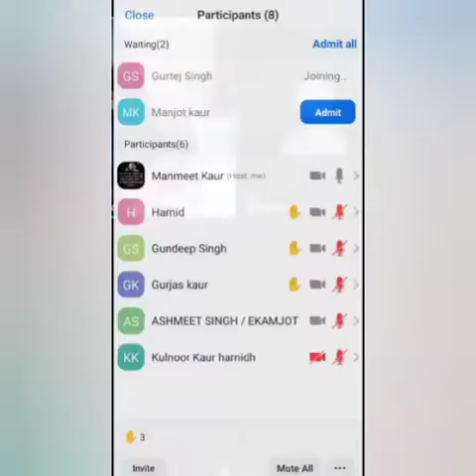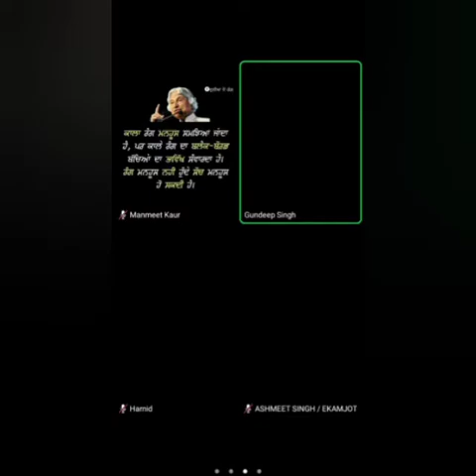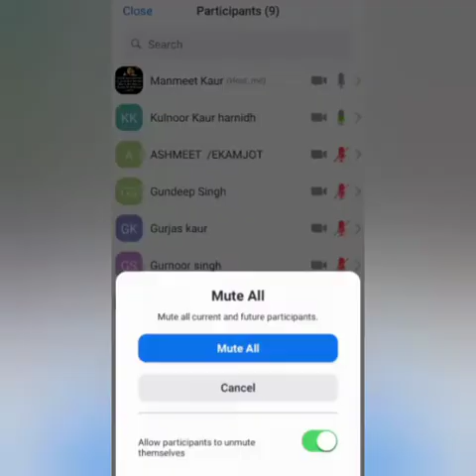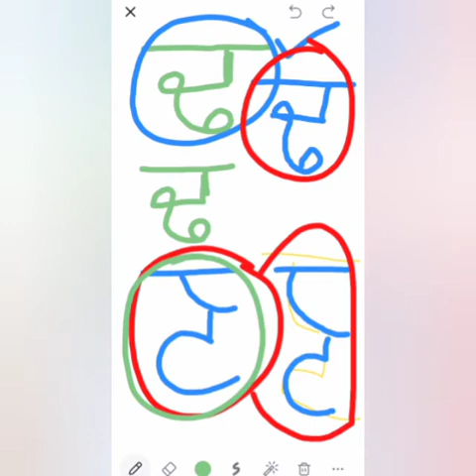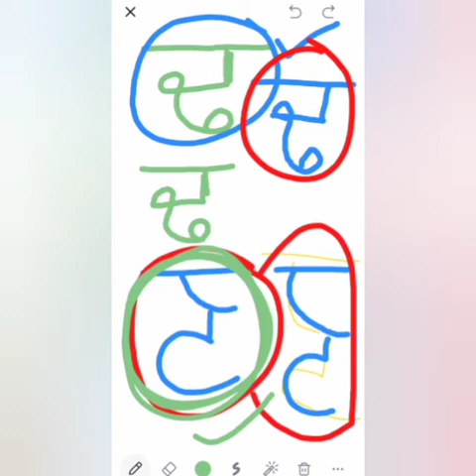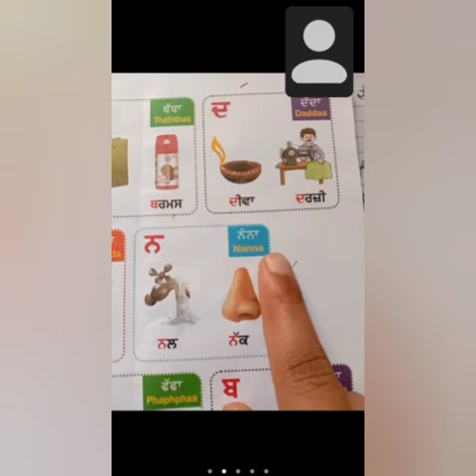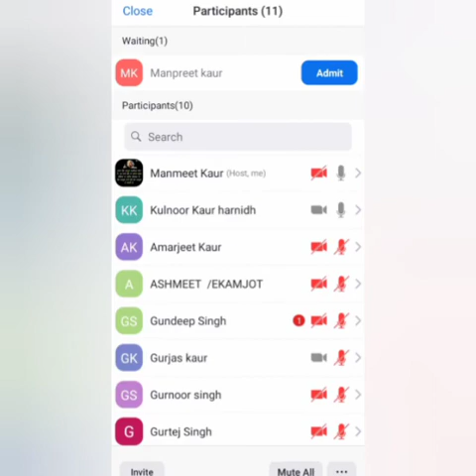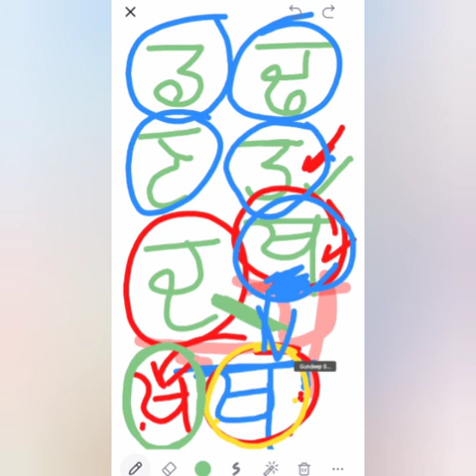batch 2 ( learn punjabi )( children dated 7 th June)